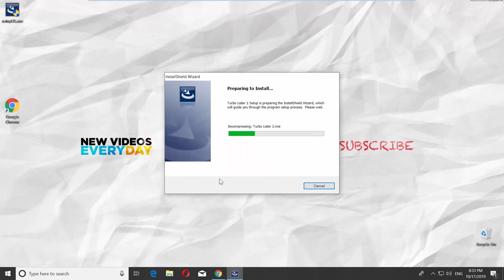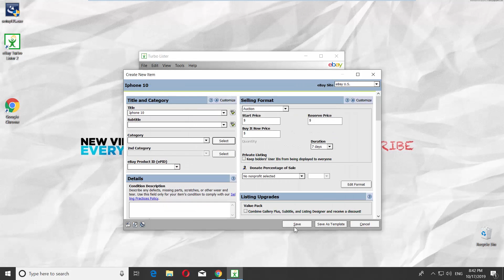How to Use eBay Turbo Lister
In today's lesson, you will learn how to use eBay turbo lister.
Open your web browser and paste a link you can find in the description box down below. Open the web page.
Click on Install under Turbo Lister for your country. Save the file. Open the installation file and click on Yes in the pop-up window. Click on Next. I accept the terms in the license agreement. Click on Next few times. Click on Install. Check ‘Launch the program’ and click on Finish.
The app will open. Check ‘Create a New Turbo lister file’. Click on Next. Enter your Ebay user ID and click on Next. Click on Connect now and click on Continue. Sign in to your account.
Create a listing. Add the title, select the category and fill in the necessary data. This it a tutorial video so we will not upload the list. Once you’re done click on Save and upload the list. This tool is handy for the sellers who need to upload few products at the same time.
Link: download.ebay/turbo_lister2/TurboListerInstall.htm